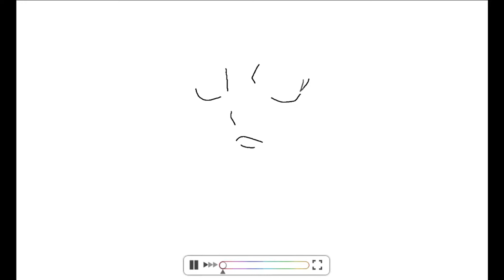Fairy Tail: Natsu Dragneel Speed Paint Colors! 3D Nintendo 3DS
Natsu Dragneel (ナツ・ドラグニル Natsu Doraguniru) is a Fire Dragon Slayer, a member of the Fairy Tail Guild and a member of Team Natsu. He is the main male protagonist of Fairy Tail.

The song used is: Snow Fairy by Funkist.
I own no rights to Fairy Tail or the music used.